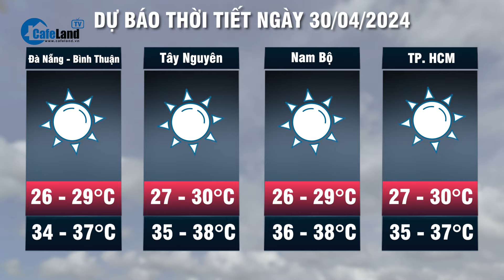Dự báo thời tiết ngày 30-4: Miền Bắc khả năng xuất hiện mưa giông, Miền Nam tiếp tục nắng gắt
CafeLand | Theo dự báo từ Trung tâm dự báo Khí tượng thủy văn quốc gia, thời tiết hôm nay, ngày 30-4, một số địa phương ở Bắc Bộ có thể xuất hiện mưa dông vào chiều tối và đêm. Trong khi đó ban ngày ở những địa phương vẫn xảy ra nắng nóng. Những cơn mưa này có thể đem lại không khí mát mẻ hơn. Trong khi đó, ở Tây Nguyên và Nam bộ thời tiết chủ đạo vẫn là nắng nóng kéo dài.
Tại thời điểm này người dân lựa chọn đi du lịch cùng gia đình và người thân khá nhiều nhưng giữa thời tiết nắng nóng người dân cần cẩn thận với những vấn đề như  tình trạng mất nước, kiệt sức, đột qụy do sốc nhiệt đối với cơ thể người khi tiếp xúc lâu với nền nhiệt độ cao. Bên cạnh đó, nhiệt độ dự báo trong các bản tin nắng nóng và nhiệt độ cảm nhận thực tế ngoài trời có thể chênh lệch từ 2-4 độ, thậm chí có thể cao hơn phụ thuộc vào các điều kiện mặt đệm như bê tông, đường nhựa.